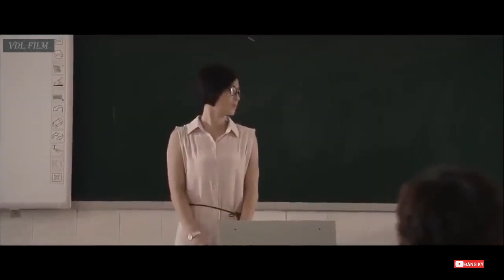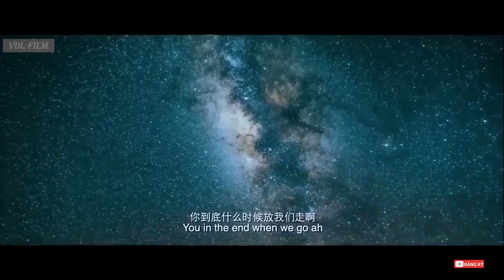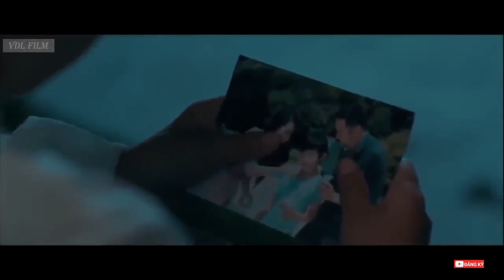PHIM HÀNH ĐỘNG VÕ THUẬT HAY NHẤT Gái Đẹp Miễn Chê 2020